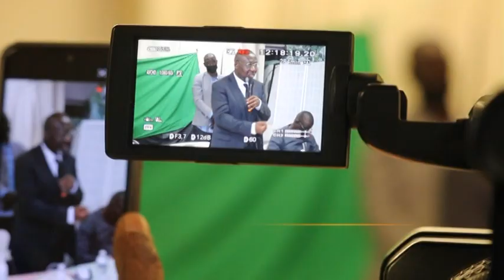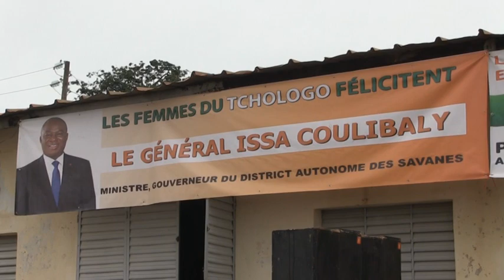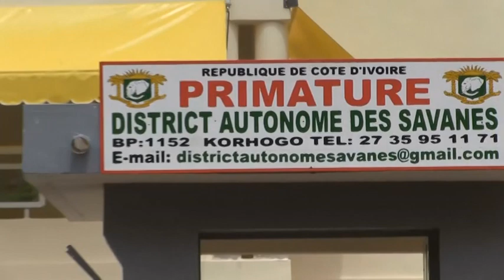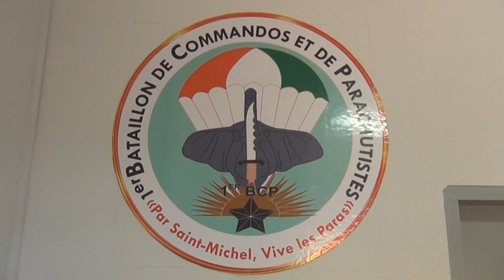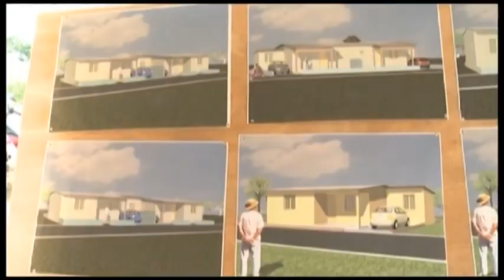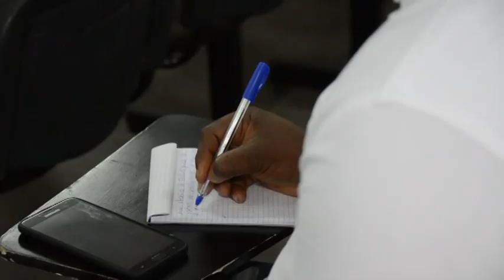Le 23 Heures de RTI 1 du 02 octobre 2021 par Abdoulaye Koné